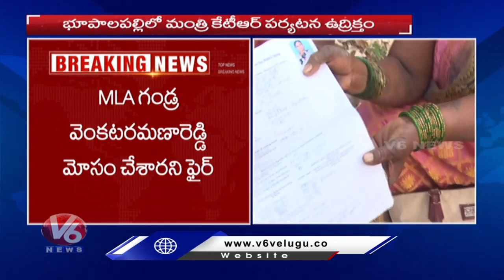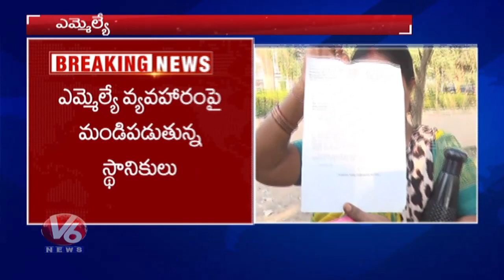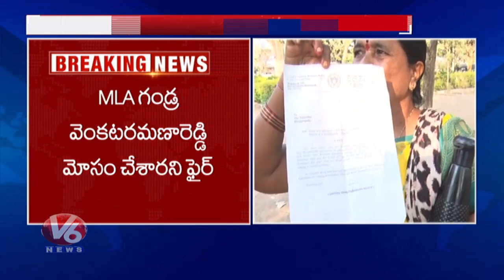KTR Jayashankar Bhupalpally Tour : Women Fires On MLA Gandra Over Double Bedroom Houses | V6 News